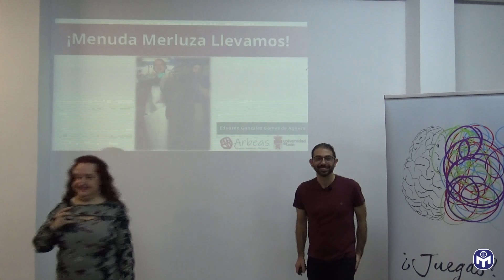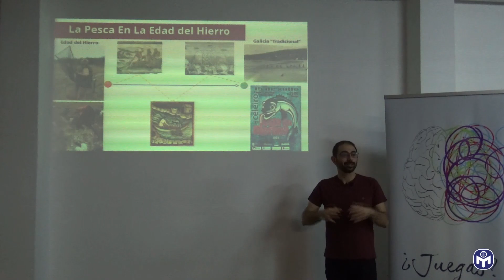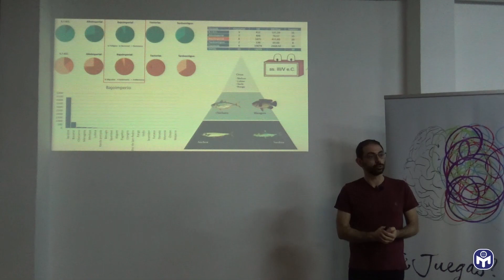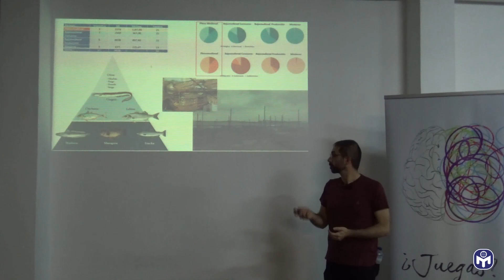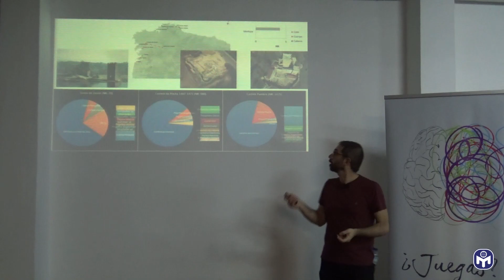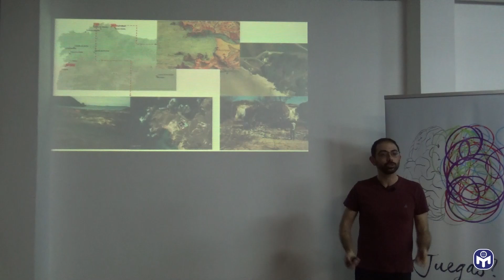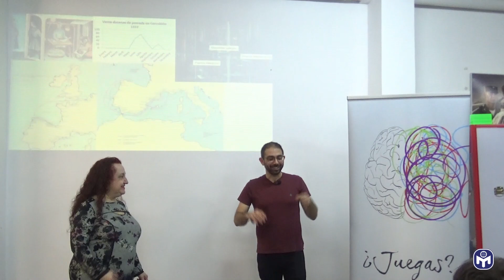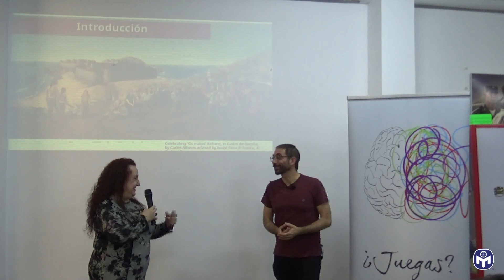LNC | ¡Menuda merluza llevamos! | Eduardo González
España es uno de los países del mundo en el que más merluza se consume, y no es casualidad, de hecho, el pescado es una parte básica de la cultura y la gastronomía de la Península Ibérica. Sin embargo, esto no siempre ha sido así, detrás de la bandera de la tradición se esconde una realidad mucho más compleja de factores sociales, culturales y económicos que se desarrollan desde la prehistoria hasta la aparición de los estados modernos. Esta trayectoria no ha sido evolutiva, cada periodo ha tenido sus particularidades y características, influyendo en ellas de manera determinante la coyuntura política, los cambios en el clima o el desarrollo de las diferencias sociales, modelando nuestra relación con este producto.

Este viaje por los gustos y costumbres lo vamos a realizar desde sus desechos, rebuscando en la basura de la gente común y de los grandes señores, colocando a todos ellos en el prisma de la historia desde un mismo ángulo. Esto es posible gracias a la ictioarqueología, disciplina arqueológica que nos permite acercarnos al pasado a partir de las espinas de peces recuperadas en las excavaciones arqueológicas. A veces lo más pequeño tiene una gran historia detrás, ¿vienes a descubrirla?